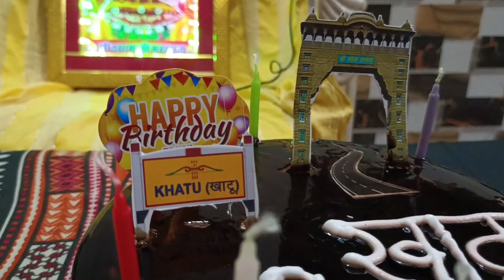happy birthday Khatu Shyam ji// Vlog 6// Sachin Chak vlog